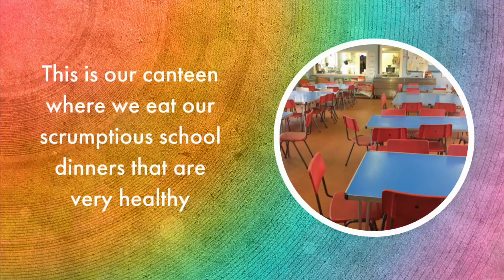Cymmer Video Tour 3